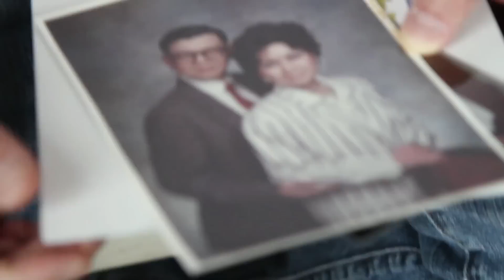わたしはモルモンで，研究科学者で，一輪車に乗るのが得意です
トム・ゴーは多くの肩書きを持っています。モルモン，物理学者，一輪車乗り，ビジネスマン，起業家，父親，夫。ただし盲目的に従う信奉者ではありません。詳しくは， をご覧ください。